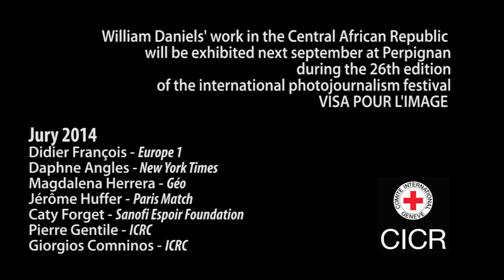William Daniels wins ICRC humanitarian Visa d'Or 2014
The jury of the 4th edition of the International Committee of the Red Cross Humanitarian Visa d'Or Award nominated William Daniels from Panos Pictures for his work in the Central African Republic.

The ICRC's Humanitarian Visa d'Or Award was created in 2011 as part of the International festival of
photojournalism Visa pour l'Image. It awards the story which highlights the issues of health care in danger and
respect for the medical mission in armed conflict and other situations of violence.

The Humanitarian Visa d'Or award will be handed over to William Daniels on September 4th at Perpignan,
during the 26th edition of the festival Visa pour l'Image. The pictures will be exhibited at the Corts Palace,
headquarters of the regional French Red Cross, during the festival.

The winner receives a prize of 8,000 euros, thanks to the support of the Sanofi Espoir Foundation. The seven
members of the jury this year work for the New York Times, Géo magazine, Paris Match, Europe1, Sanofi
Espoir Foundation and the ICRC.

ICRC - Multimedia Communication Center - Paris - France